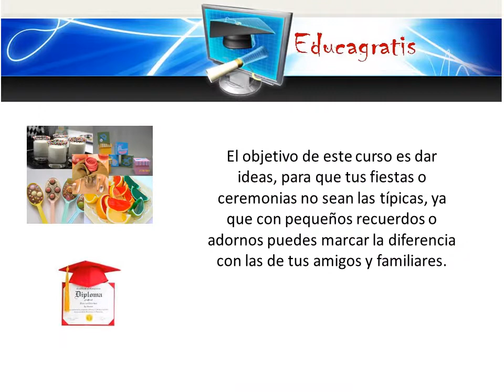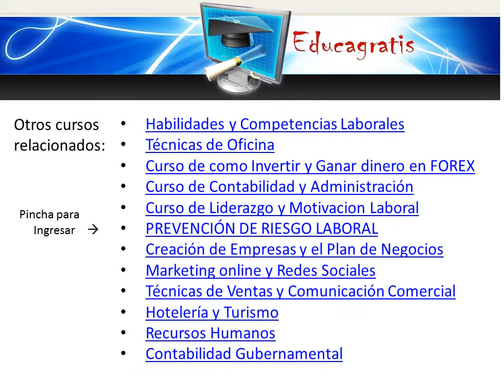Curso de Ideas Originales para Ceremonias